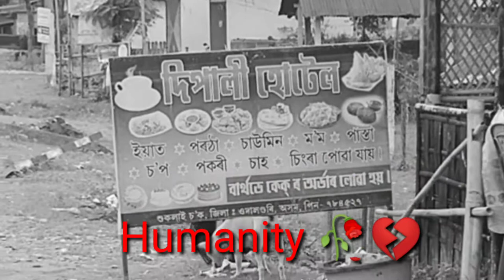Humanity videos |emotional status |emotional video| respect for all animal